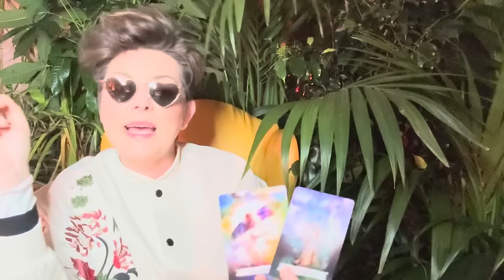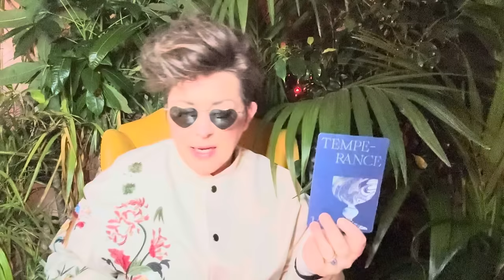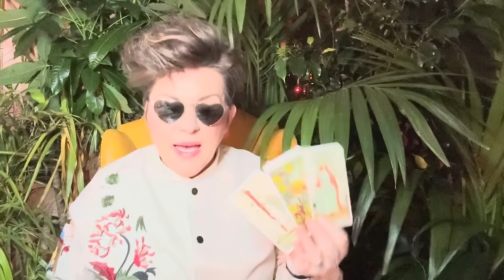TITELLOS ✴︎ JUNGFRAU ✴︎ ♍︎ ✴︎ ICH BIN.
Intuitive Tarot Legung  für das Sternzeichen JUNGFRAU

 ! ! !  ACHTUNG  ! ! !